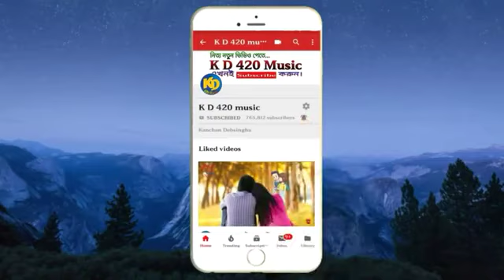Jharkhand kar gori kar Lebo dila chori song 👌👌👌❤️❤️❤️❤️❤️